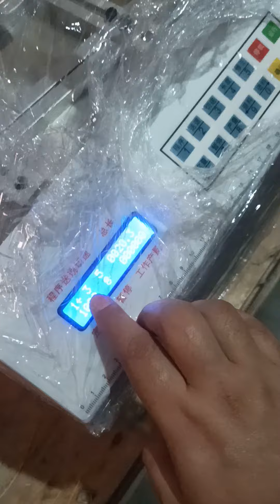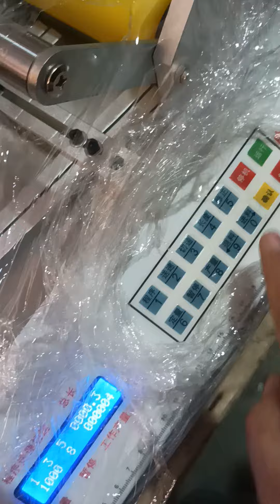Sleeve Cutting Machine Setting/ Contact-+91-9315445679/91-7566878415